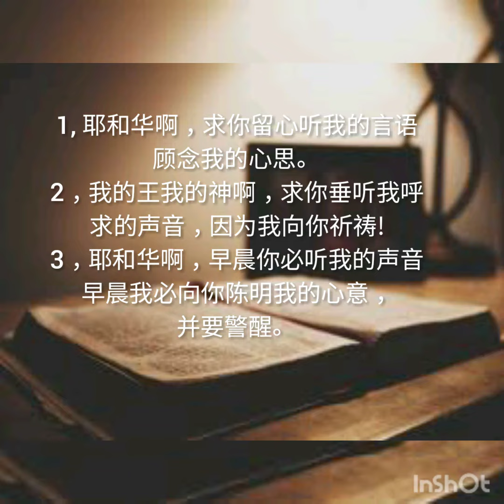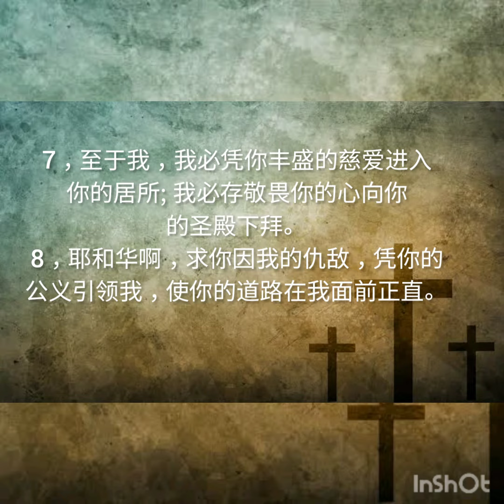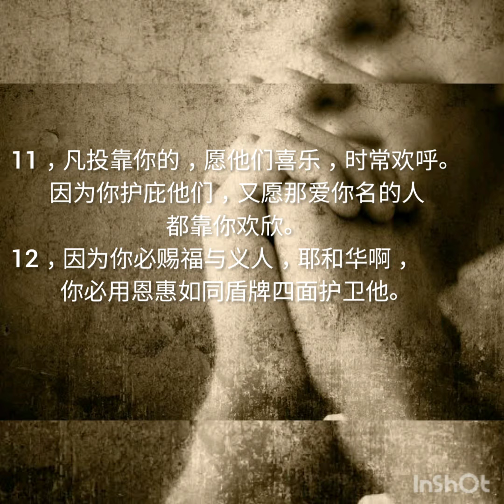Sarah读经《诗篇5篇》有声圣经 Chinese Bible